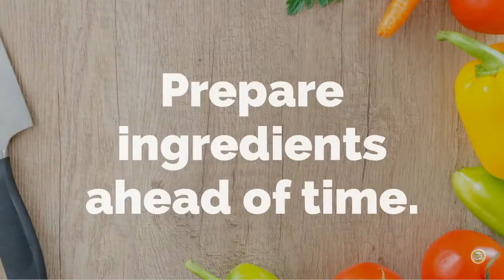Home for the Holidays: Tips for Safe & Enjoyable Cooking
ACFR tips for kitchen safety during the holidays.